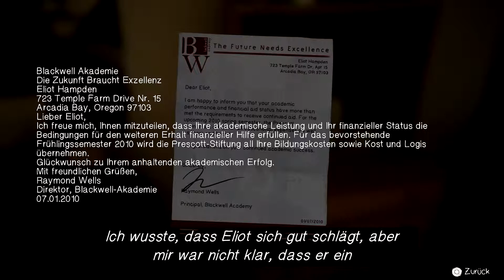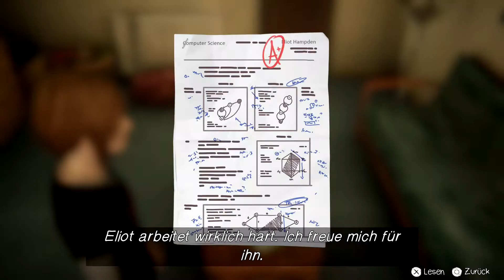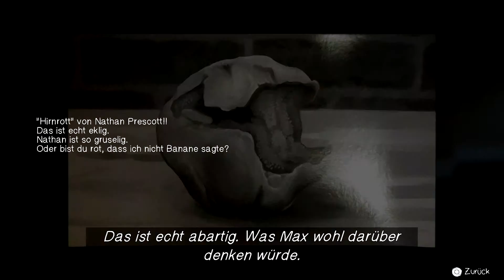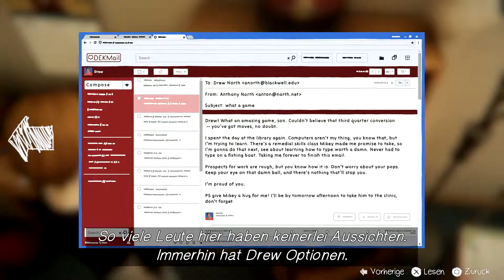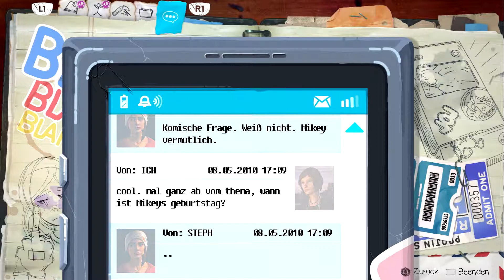Life is Strange Before the Storm - Episode 2 #05 - Drew's Knete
Life Is Strange: Before the Storm ist das Prequel zu Life Is Strange.